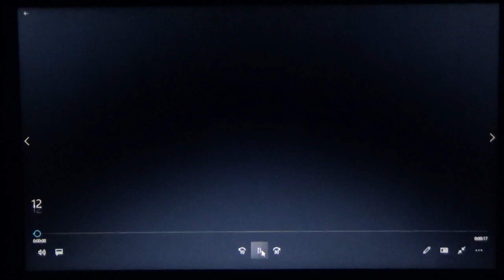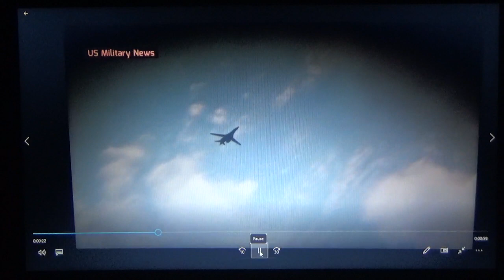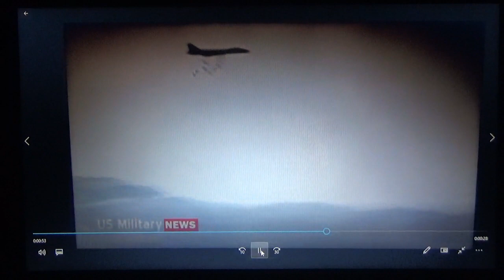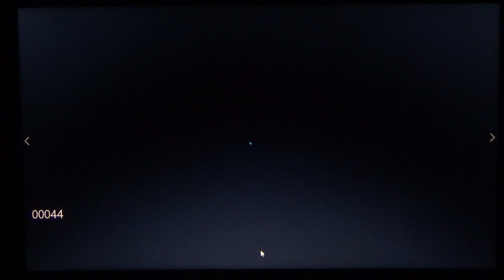1757..SITE. ARMYUFCTRAINER.COM..SITE. ARMYUFCTRAINER.COM.MARTIALARTSTRAINING.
1757...SITE.  ARMYUFCTRAINER.COM.  ZUG. PACK HAND R LEG MOV OUT IN 3 ZEG SQU  POINT TARGET IN ST LINE  COM MKLP MLP MP MG MKK READ ME IN TRAIN FILM MARK N 1000+33. [ 10 ] 4. OVER.